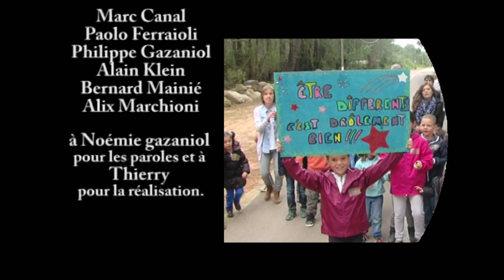Paul Toussaint c'est mon copain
Paul-Toussaint est un petit garçon atteint d'un trouble du développement et d'épilepsie.
Pour l'aider à trouver une certaine autonomie, ses parents ont recherchés les outils les mieux adaptés.
Il pratique la méthode A.B.A. et d'autres : makaton, padovan, ergothérapie... à Marseille.
Ses soins sont très onéreux, c'est pourquoi les parents, la famille et les amis comptent sur la générosité de tous pour pouvoir continuer à lui offrir les meilleurs traitements.

Ce clip a été tourné bénévolement en soutien à l'association "Paul-Toussaint, des mots pour le dire".
facebook: association Paul-Toussaint des mots pour le dire